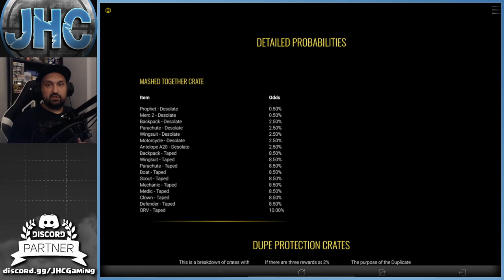Epic Gamer Moment! New Soldier skins: CoD Mobile CRATE Opening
New Death angel ALICE and new Outrider Jungle characters in call of duty mobile. Today we open a bunch of new and older crates in this cod mobile crate opening video and we also buy the new bundle with the new outrider jungle finally available on the global server!